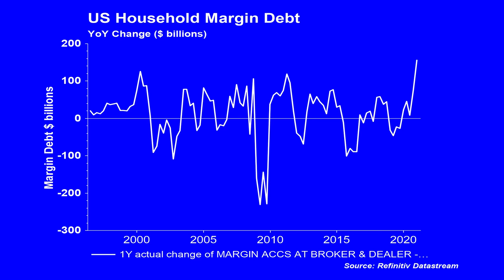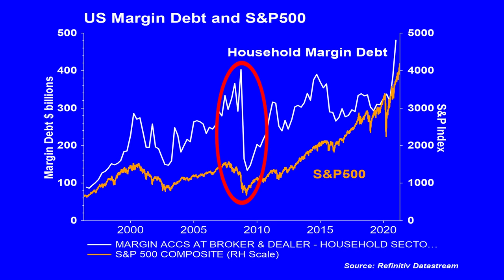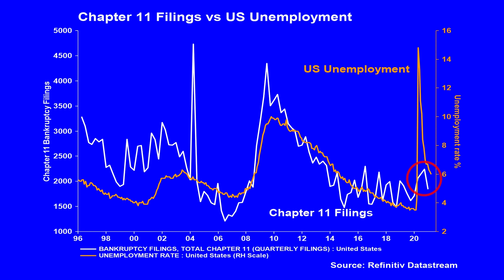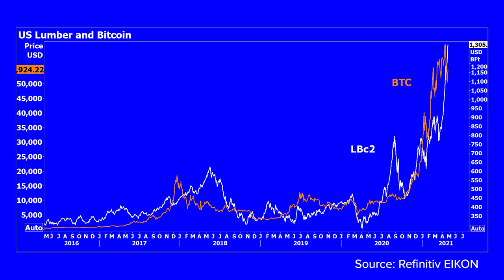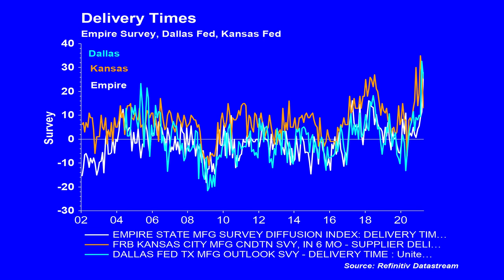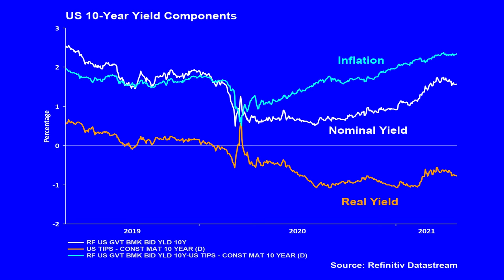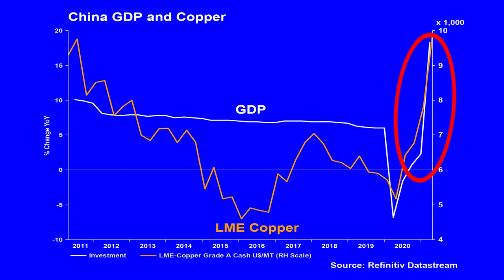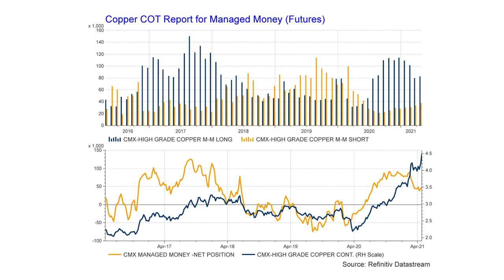Commodity Prices, Margin Debt & Inflation | The Big Conversation | Refinitiv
This week Real Vision’s Roger Hirst uses Refinitiv’s best-in-class data to look at the two themes which are dominating market talk: the surge in commodity prices and the rise in the use of margin debt to fuel the US equity rally. Many commodity prices have risen over 50% in the last year,  fueling fears about future inflation, whilst a record surge in margin debt over the last couple of months has stoked fears that the equity market may now be rising on excessive leverage. In this week's Chatter, Bruce Alway, Refinitiv’s Director of Metals Research, looks at the supply and demand factors that have been driving the rise in copper prices.